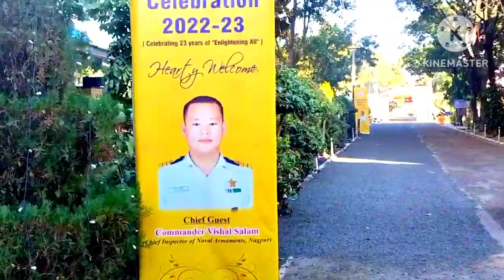Today Annual function😊wow beautiful decoration&dance ki rehearsal 18/12/2022(@tag farha ki duniya)